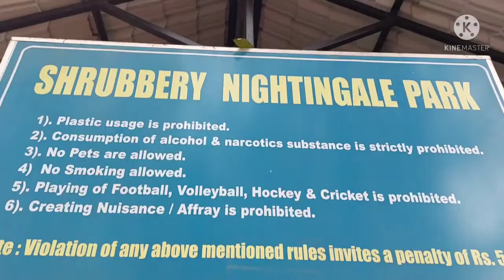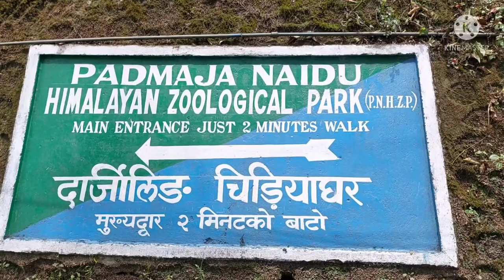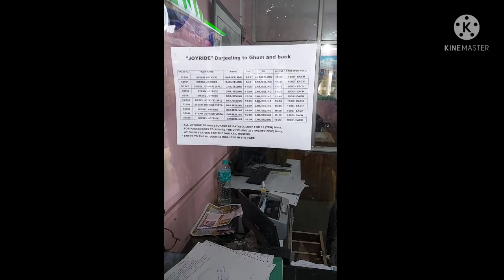darjeeling vlog ||darjeeling tourist place ||darjeeling tour budget ||ankit vlog zone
hello dosto

     ye video darjeeling ke Barre me h

aap kaise darjeeling ghum sakte h kya tour plan hoga kya tour budget hoga ye sab detail me batya hu aapko bahut help milegi agar aap darjeeling Jaane ka plan kar rahe h to